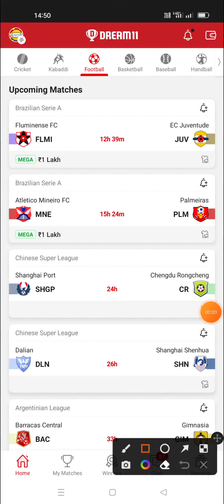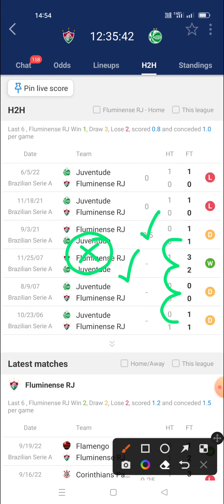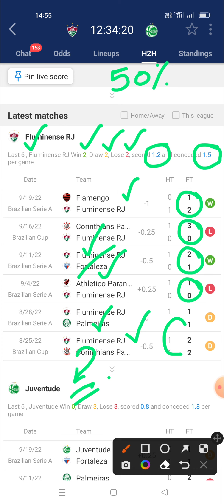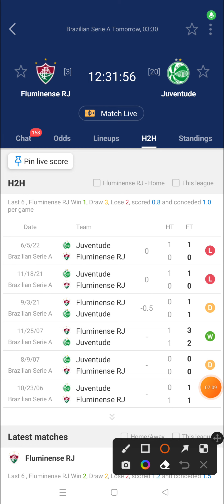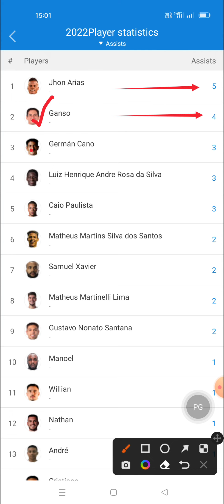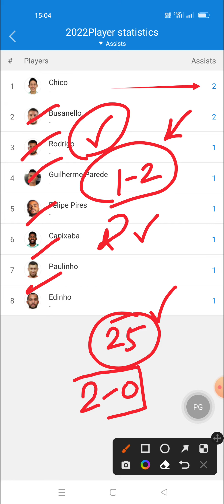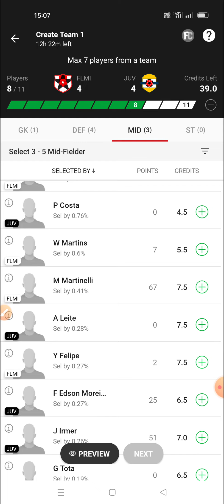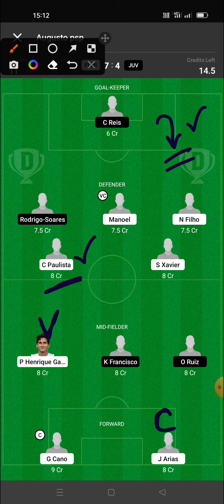FLMI vs JUV Dream11 Team | Flmi vs Juv Dream11 Prediction | Fluminense vs Juventude Dream11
including in the video
flmi vs juv dream11